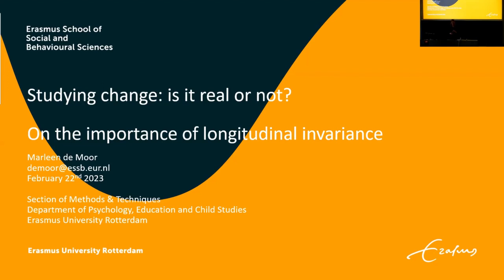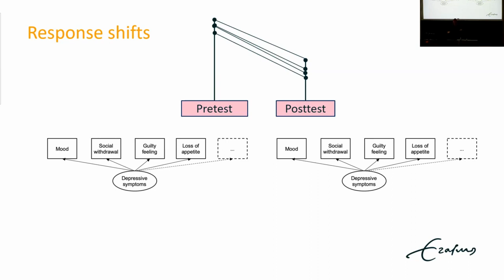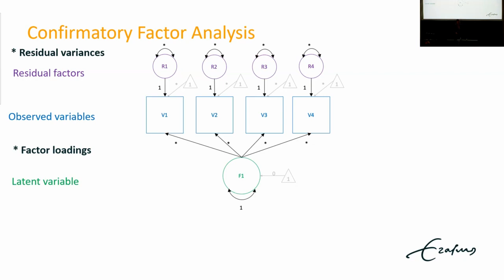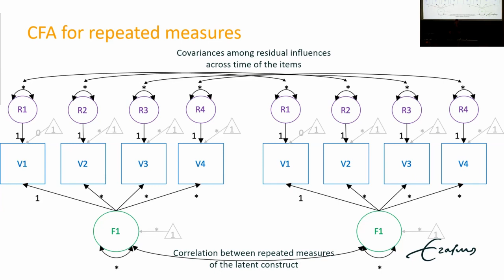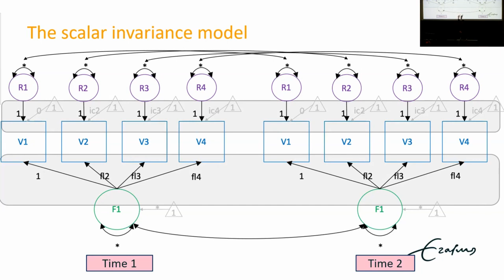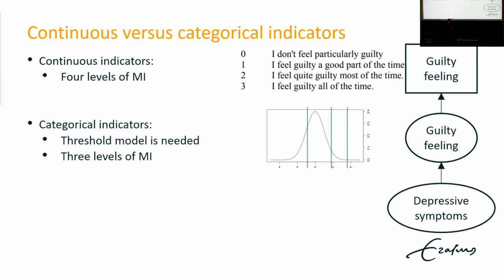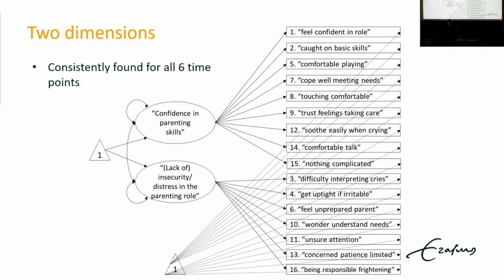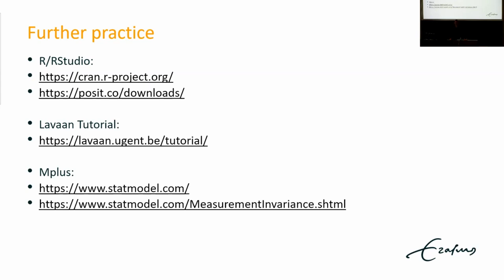Studying Change: Is it Real or Not? On the importance of longitudinal invariance – Marleen de Moor